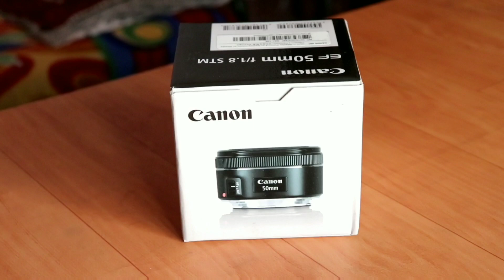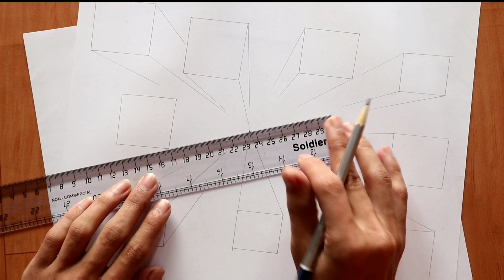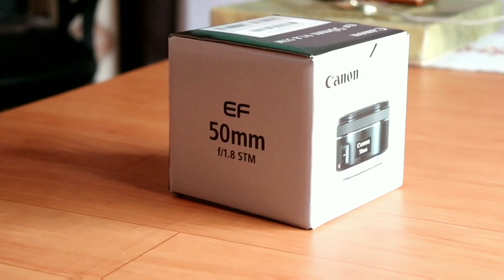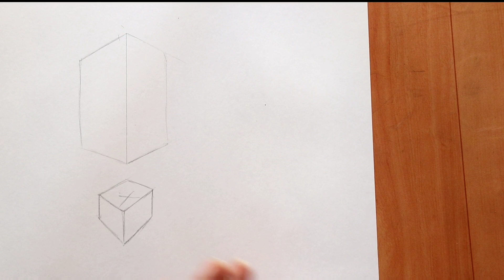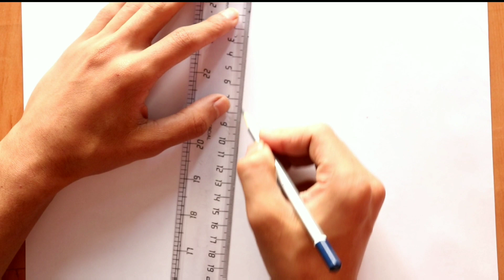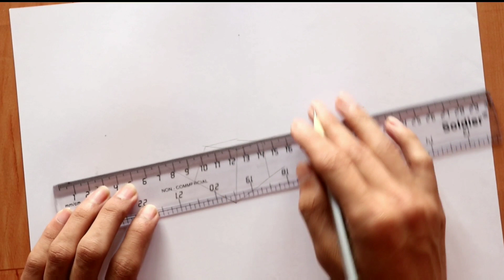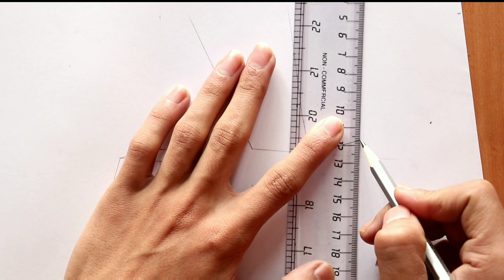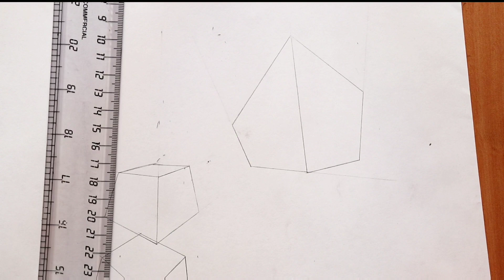1,2 and 3 points | Perspective in Hindi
I hope you understood.